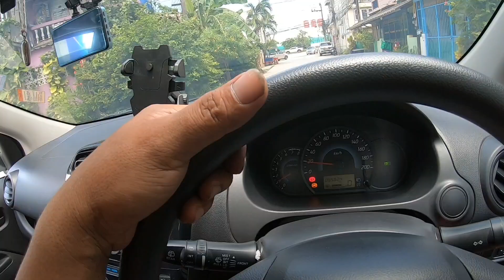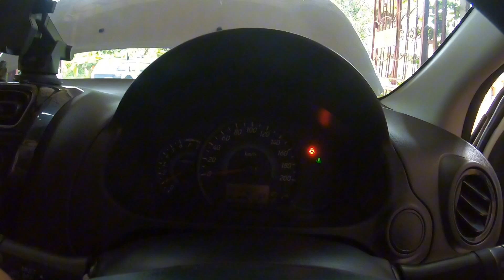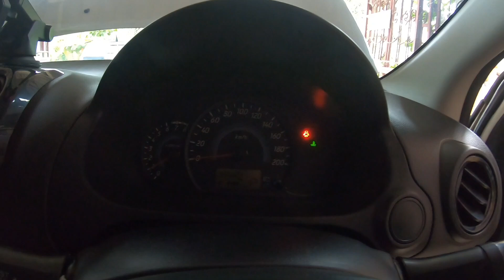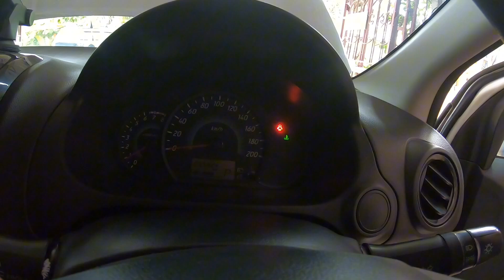มิราจไฟเบรกมือไฟabsโชว์ค้าง#มิราจโมดูลabsเสีย#เข้าศูนย์หมดครึ่งแสน#มิราจ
เข้าศูนย์ซ่อมประมาณ 50,000 กลางๆแต่ผมเลือกที่จะซื้ออะไหล่มือสองจากกลุ่มรถมิราจประหยัดตังค์ไปเยอะเลยครับเบ็ดเสร็จจบอยู่ที่ 3,000 บาทสบายกระเป๋าไปเยอะเลยครับ